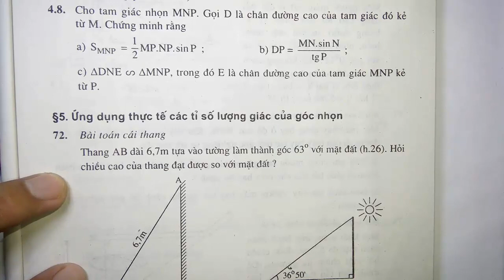Toán học lớp 9 - Hình học - Chương 1 - SBT -Bài 4 - Một số hệ thức về cạnh và góc trong TGV - Tiết 5